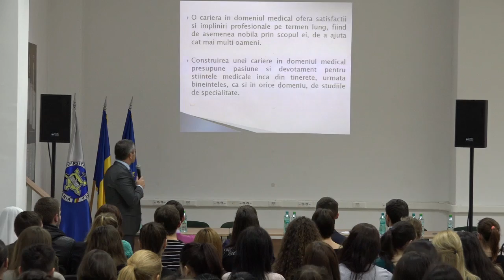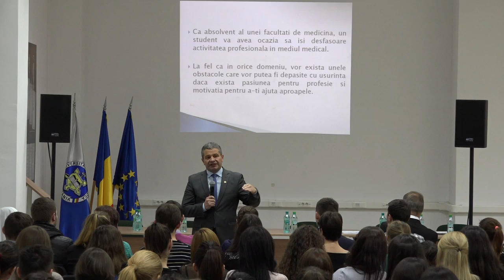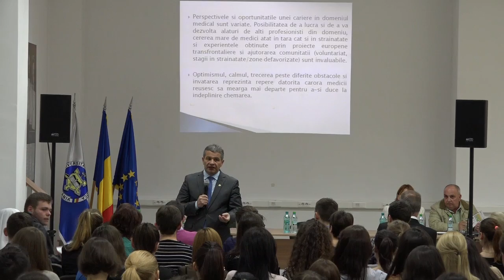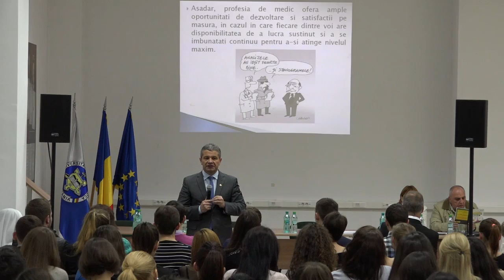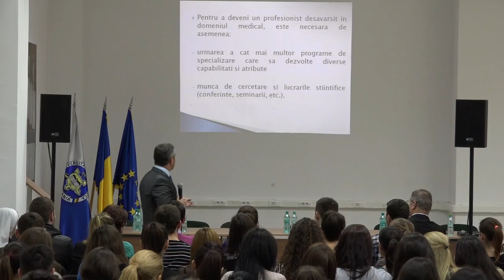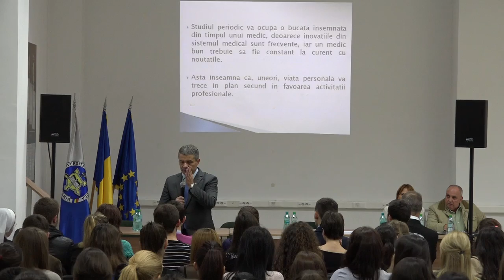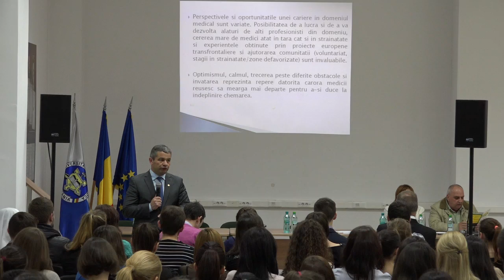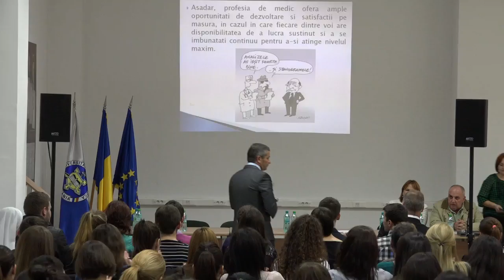Conferinta de Management al Carierei - 07.11.2014 - Oradea (1)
Conferinta de management al carierei organizata de Universitatea din Oradea in cadrul proiectului "Studentii de azi, profesionistii de maine" - proiect cofinanţat din Fondul Social European prin Programul Operaţional Sectorial Dezvoltarea Resurselor Umane 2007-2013. “Investește în oameni”

Invitati:
- Bodog Florian
- Carp Gheorghe
- Sandor Huniadi Anca
- Straciuc Oreste